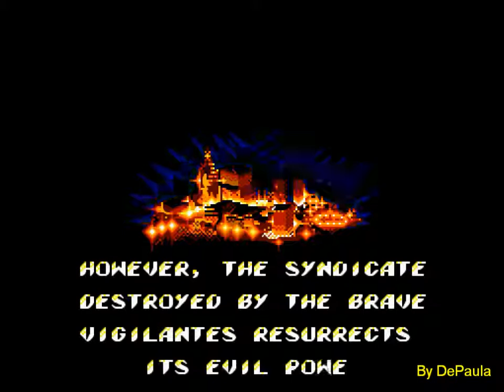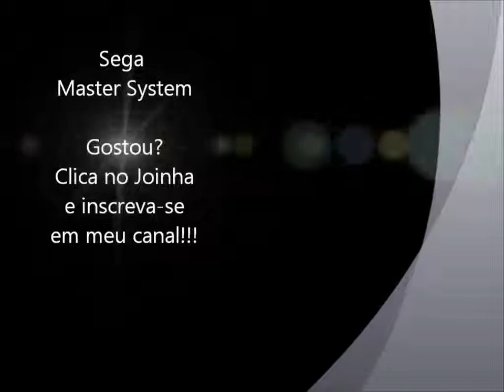Streets of Rage 2 (Master System) - Abertura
Abertura do jogo Streets of Rage 2, mais uma versão deste clássico, agora para Master System